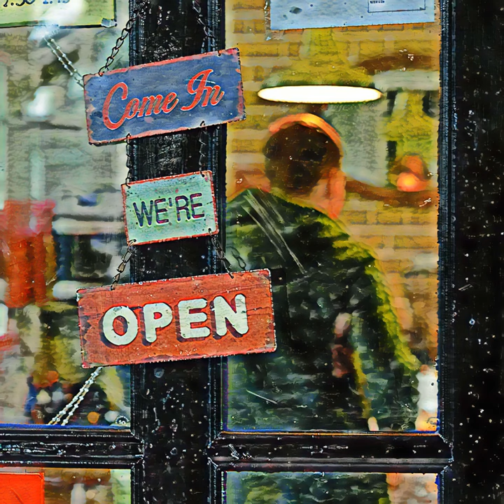Spear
Spear · Turner Ellis

The Table's Toasters

Composer: Turner Ellis